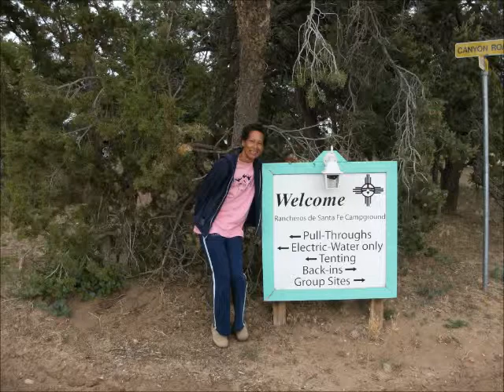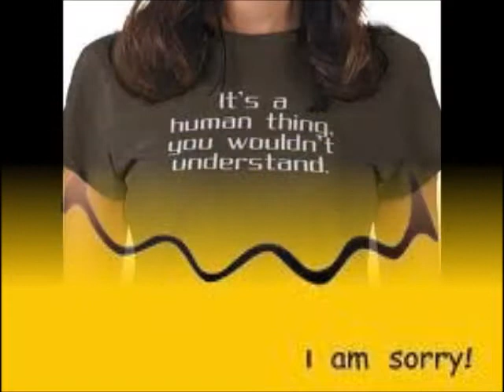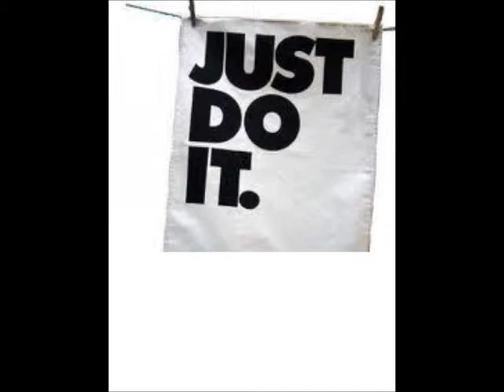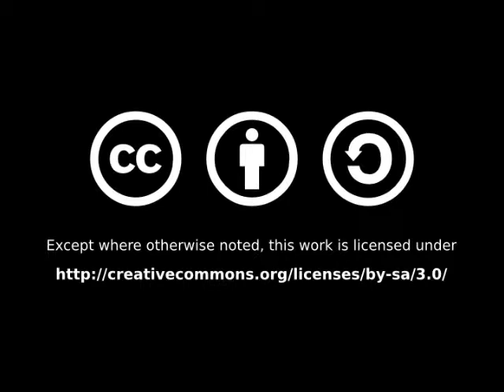Ella-chp 10-Route 66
ella and gabby try to sell their trailer and met a man who doesn't like the way they do business. ..uh oh...